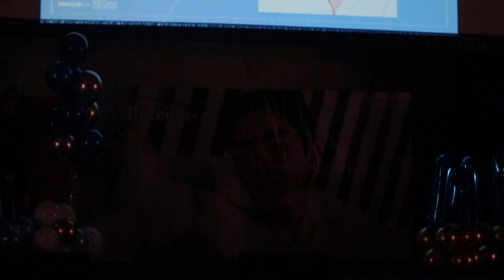[NET SIRAPHOP] 220717 เธอทั้งนั้น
Song : เธอทั้งนั้น - Groove Riders
Actor : Net Siraphop
Event :  Net Siraphop HBD Fanmeeting
Place : หอดนตรี และการแสดงอโศกมนตรี 1 หอประชุมใหญ่ 1 มหาวิทยาลัยศรีนครินทรวิโรฒ
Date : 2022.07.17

" ขอบคุณทุกเรื่องราว ต้นเหตุที่ในวันนี้ฉันนั้นได้เจอ เธอสุดที่รัก :) "